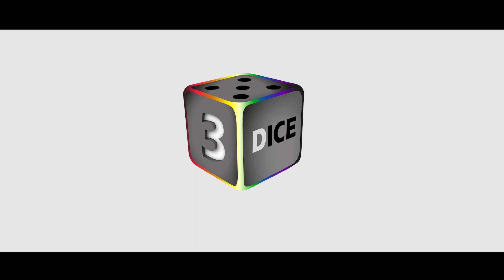Teaser for 3Dice 2.O - Kickstarter Crowdfunding Campaign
3Dice are back with a brand-new range of gaming dice. These gaming dice are like no other! With 3D images encased inside each individual die, these sets are sure to stand out in your collections!

The 3Dice Gaming Dice will soon be launching over on Kickstarter. You don't want this launch to roll away from you so make sure to click here to sign up to our pre-launch